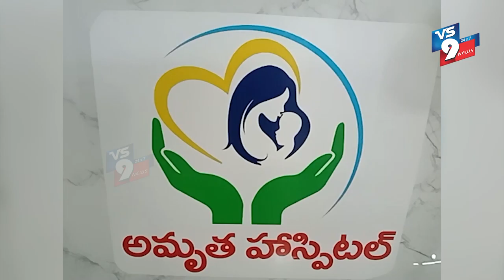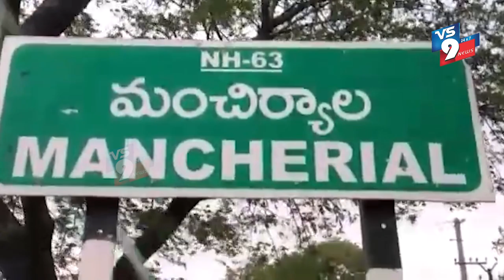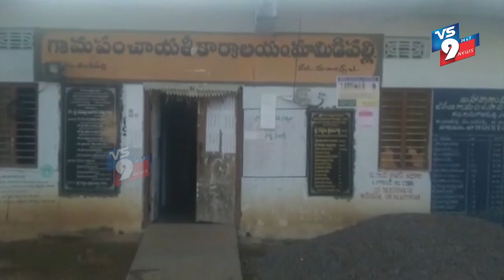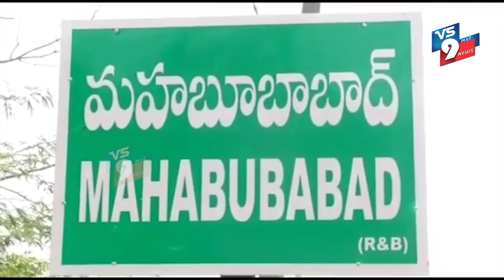VS9 NEWS BULLETIN||23-11-21